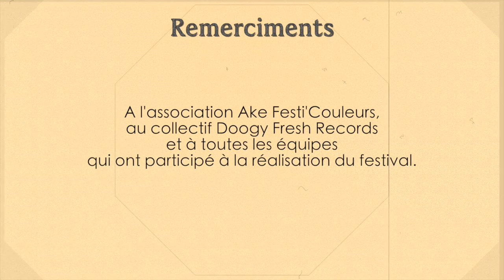AKE FESTI'COULEURS 2014 | Mc KOOLDOG & RACINE LAKAY | LIVE MUSIC BY VU MAGIK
Artiste: Mc KoolDog Aka Mister SAMBA
Musicien: Racine Lakay
Montage: VU MAGIK
Cadrage: RDLGRAPHICS
Lien Art./